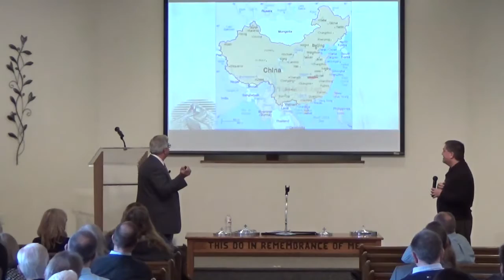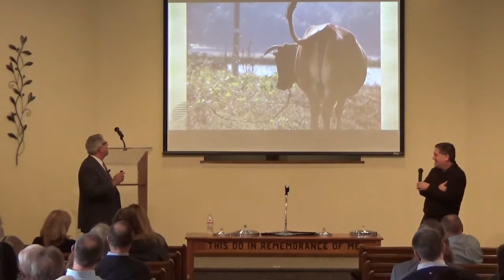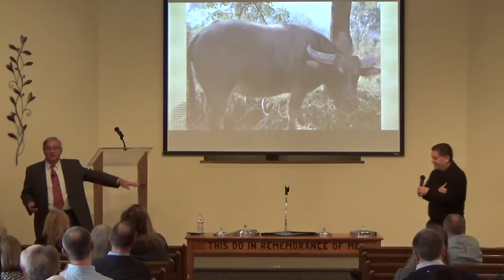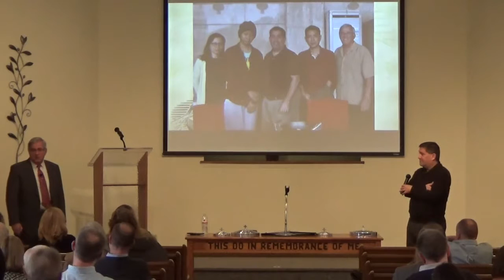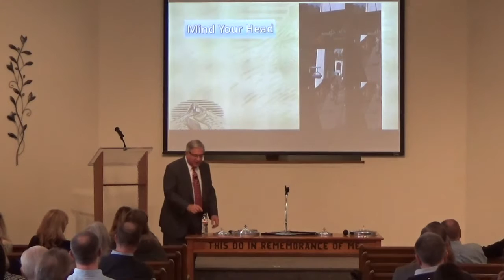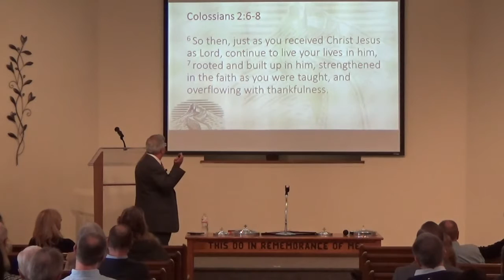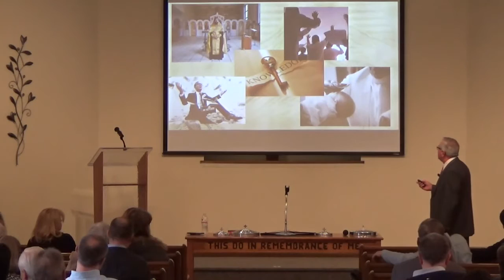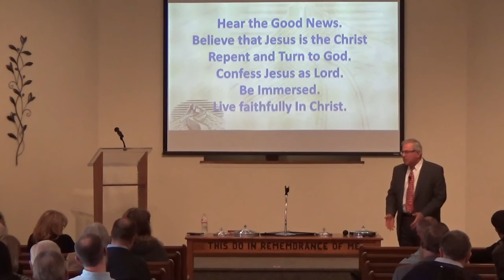Bibles For China Mission(01-08-2017)